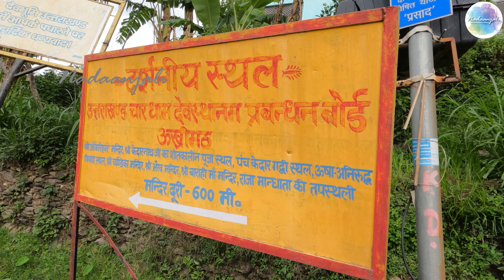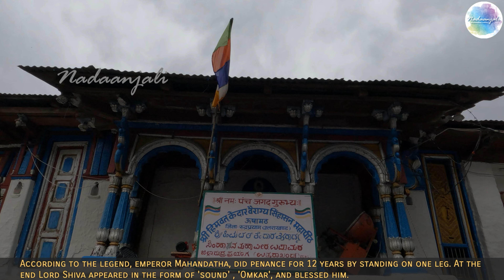Ukhimath, Sri Omkareshwara Temple | ಉಖೀಮಠ, ಶ್ರೀ ಓಂಕಾರೇಶ್ವರ ದೇವಾಲಯ | CharDhamYatra Ep 9 | 4k Video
Ukhimath is a small town and a Hindu pilgrimage site in Rudraprayag district, Uttarakhand in India.
During the winter, the Utsava Idols from the Kedarnath Temple, and Madhyamaheshwar Temple are brought to Ukhimath and worshipped here for six months. The winter puja of Kedarnath and Omkareshwar (the presiding deity of Ukhimath) is performed here.

करचरणकृतं वाक् कायजं कर्मजं वा श्रवणनयनजं वा मानसंवापराधं ।विहितं विहितं वा सर्व मेतत् क्षमस्व जय जय करुणाब्धे श्री महादेव शम्भो ॥

Karcharankritam Vaa Kaayjam Karmjam Vaa Shravannayanjam Vaa Maansam Vaa Paradham |Vihitam Vihitam Vaa Sarv Metat Kshamasva Jay Jay Karunaabdhe Shree Mahadev Shambho ||

Meaning – Ode to the Supreme One to cleanse the body, mind, and soul of all the stress, rejection, failure, depression and other negative forces that one faces.

Location :
The Ukhimath Omkareshwar Temple is located at an altitude of 1,311 metres above sea level
About 41 Kmts from Rudraprag
About 13 Kmts from Guptkashi

Videography, Video Editing & Narration (Kannada) : Rakesh Sampige Hiremath